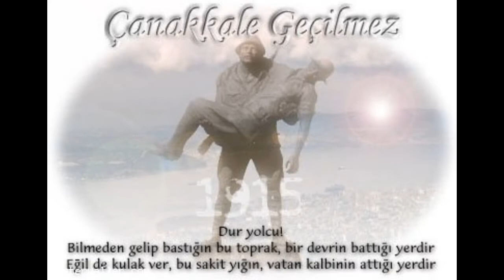Çanakkale Zaferi'nin 105. Yıl Dönümü (18 Mart Çanakkale Zaferi)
Hazırlayan:Hertelden 18 Mart Tarihi Destan Çanakkale'yi Unutmadık.